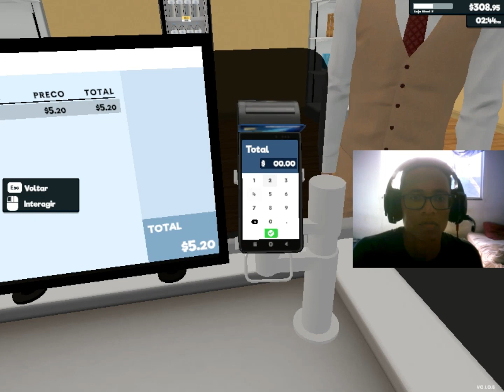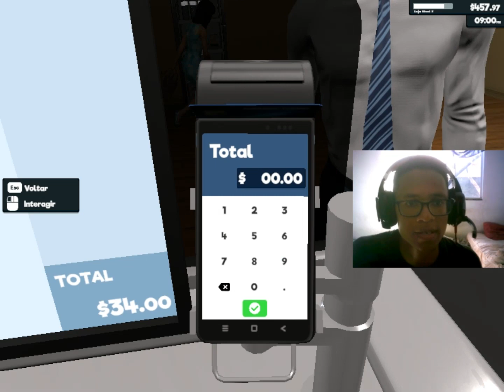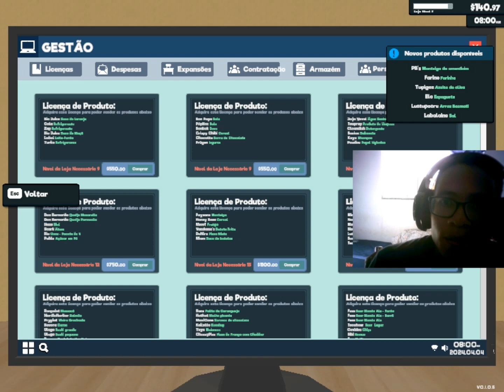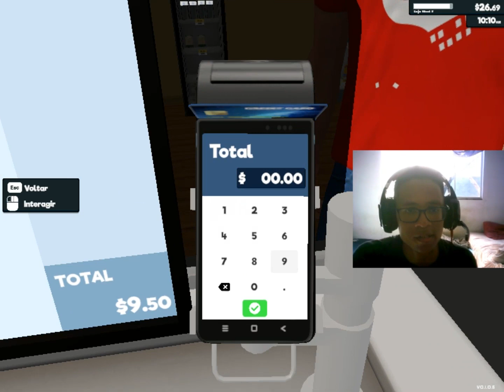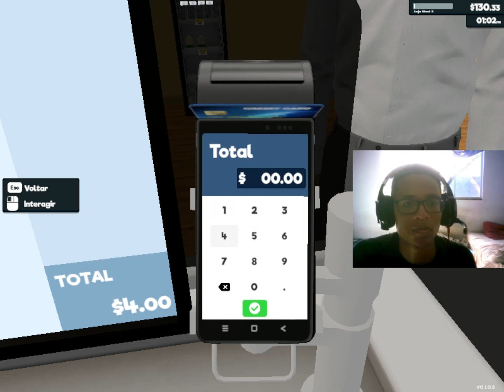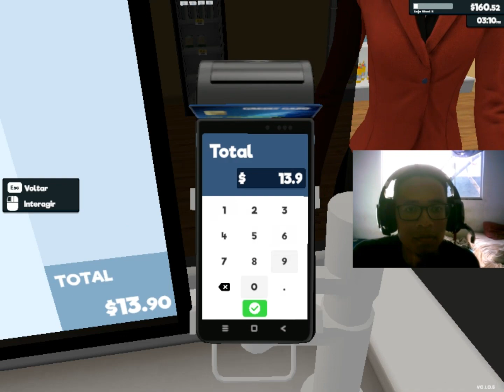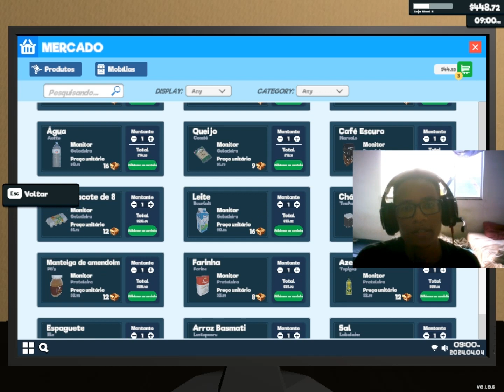Supermarket Simulator (6#)NOVOS PRODUTOS!!